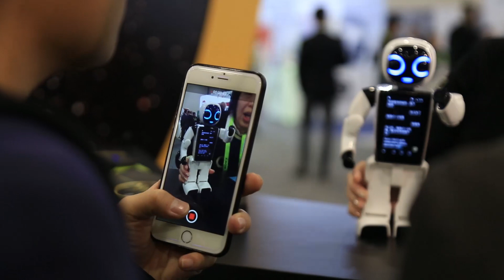GT Wonder Boy at CES 2019 in Las Vegas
Singapore’s first smart social bot companion GT Wonder Boy represents Singapore’s advancement in robotics at CES, Las Vegas from 8th -11th January. Singapore-based innovative technological firm that specializes in creative robotic solutions. GT Robot, a company under GT Group of Companies showcased its pride, GT Wonder Boy in a display of cutting-edge innovation, a social bot with human-like functions paired with emotional intelligence. An innovative compact, SMART companion for all at CES 2019, in Las Vegas. With cloud computing permeating every facet of one’s life, there are upcoming developments in Artificial Intelligence (AI). Given the increasing sophistication of programming, presages a new age of cloud computing. AI can now improve cloud technology just as cloud technology has improved AI development. One of the biggest transformations in AI development has been to create AI which can learn. A well-known example of this new machine learning is GT Wonder Boy which grows and evolves with the user. It has seamless voice-responsive AI system and emotional intelligence that can respond to human commands. Adopting an extremely powerful system such as AI which has been used to make decisions and learn things like how to hold a conversation sets the GT Wonder Boy apart from the rest. The AI is needed for learning and adapting whereas the cloud technology is needed for the AI to access data that is stored on a server. With constant improvements, our programmers aid in the AI process. This sort of collaboration and technological development is essential to make a SMART companion. Incorporating advanced AI, GT Wonder Boy is an intelligent multilingual companion that can speak 13 different languages, bridging the gap across geographical boundaries. It is also a compact travel companion where you can bring along during your travels. It possesses the ability to engage in seamless two-way conversations with its user. Designed to suit the hectic pace and trendy lifestyle of people today, GT Wonder Boy is a companion that grows with you through the various stages of life. It is also an educational bot that has high EQ and IQ, you can ask it just about anything and it will have interesting answers that’s bound to keep you on your toes. Not only a smart personal assistant that takes charge of your daily schedule but it is also a hands-free photographer and entertainer that can sing and dance upon voice recognition. GT Wonder Boy is an amalgamation of wisdom and passion, GT Robot Technology Pte. Ltd. is expanding to alleviate and improve the overall efficacy of one’s lifestyle through the augmentation of productivity, safety, security, and entertainment.